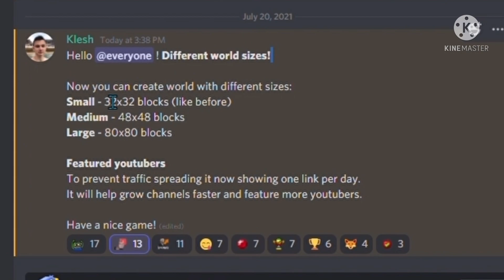*NEW* LARGE WORLD UPDATE (Minecraft.io)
Any Suggestion ? Comment it !
🔥Other Channels